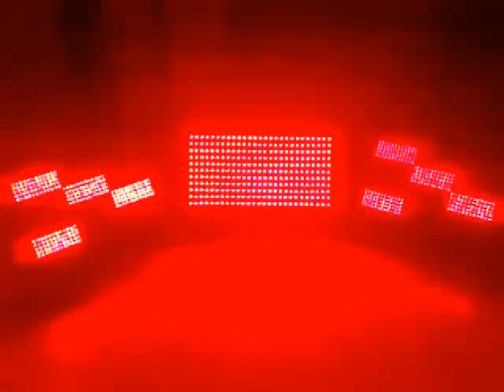Floor spots - 1440 LED "5mm straw hat" + 297 LED "RGB SMD 5050"